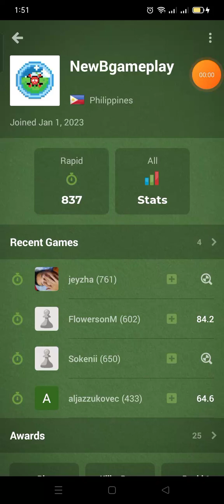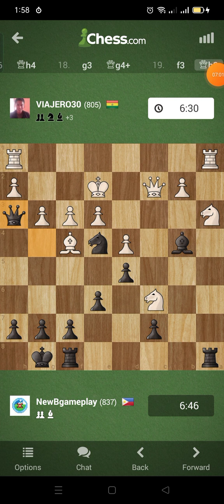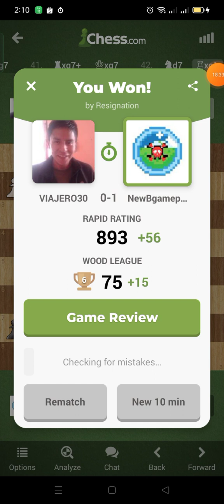chess.com Rapid 05 Won by Resignation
10 mins rapid random elo 800-830
Big thank you to all the chess players in chess.com that I had a game with. Let's keep it up!